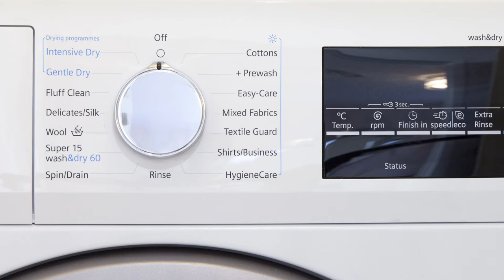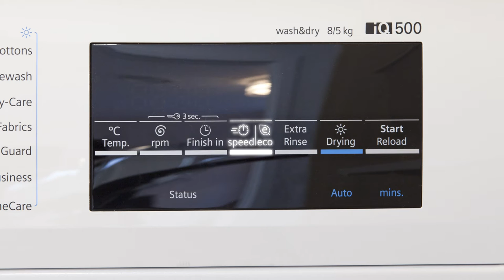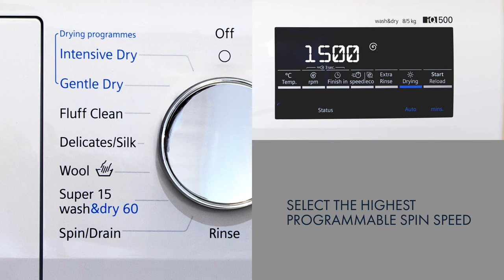Taylor Wimpey - Chobham Manor - Washer Dryer